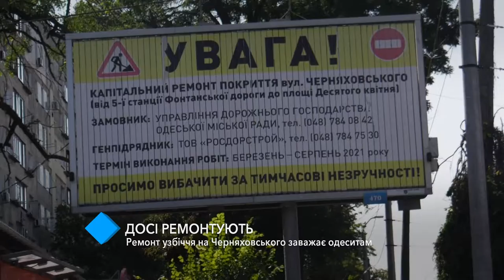Затянувшаяся реконструкция: ремонт обочины улицы Черняховского мешает одесситам